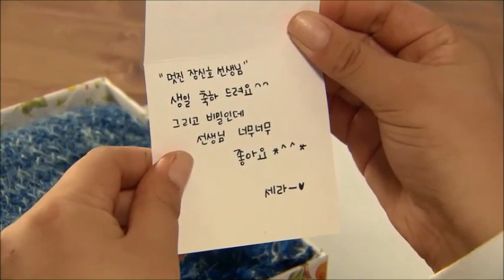내사랑금지옥엽 ㅣ KBS방송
내사랑금지옥엽_유인영